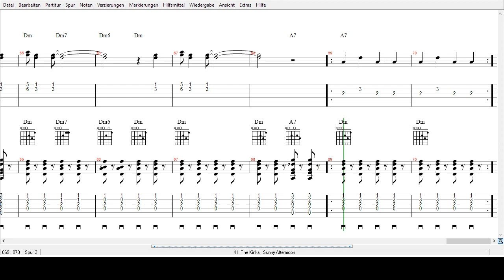The Kinks - Sunny Afternoon - Tabs